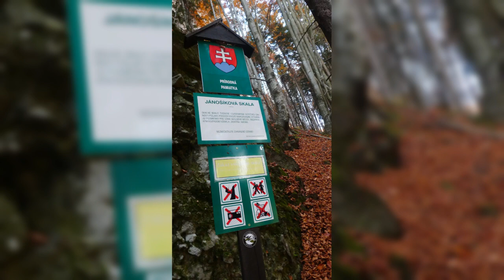V Doline ❤️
moja Dolina